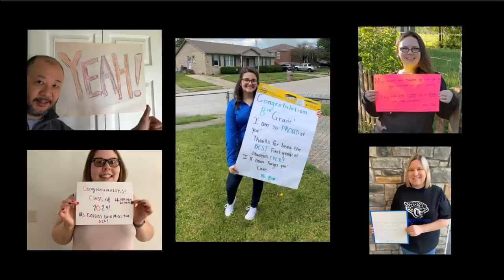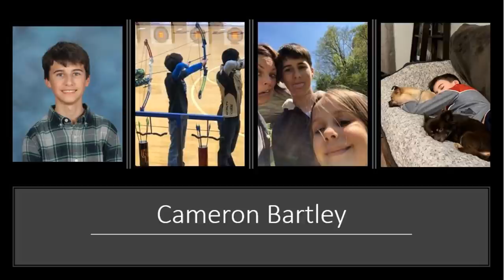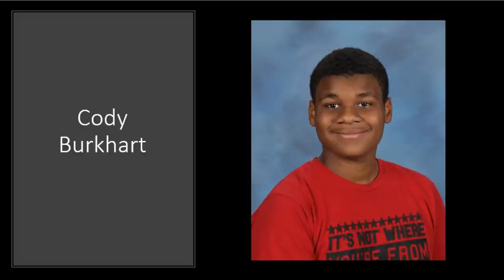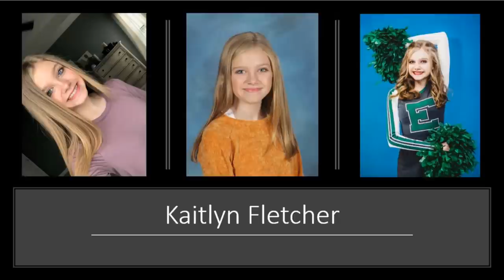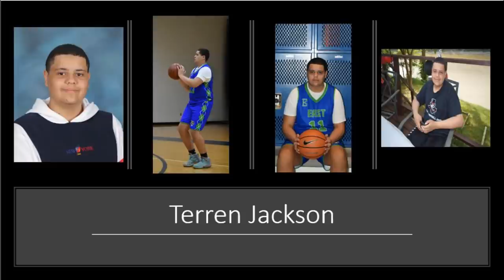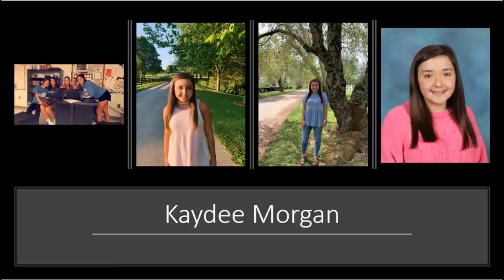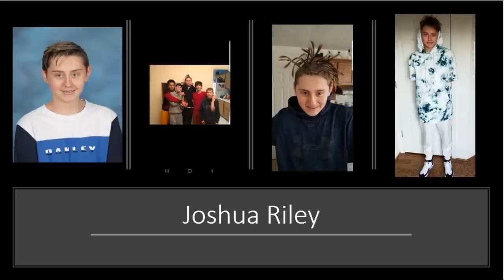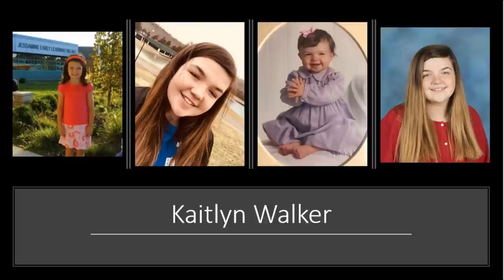EJMS 8th grade promotion video